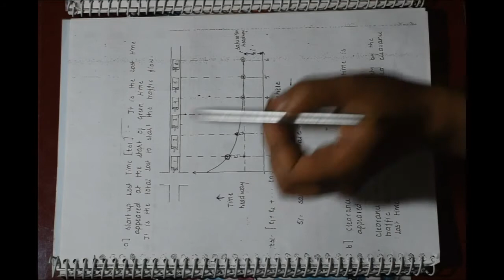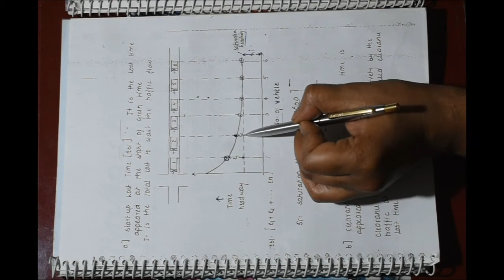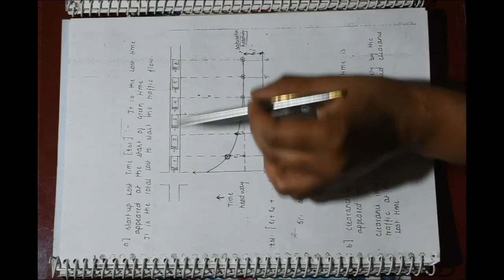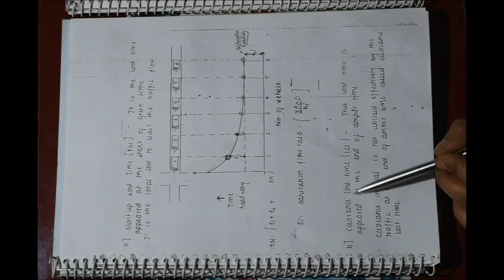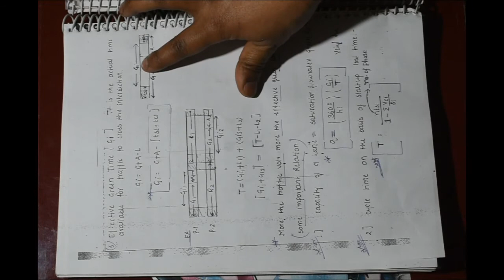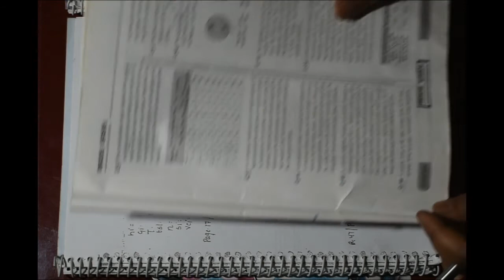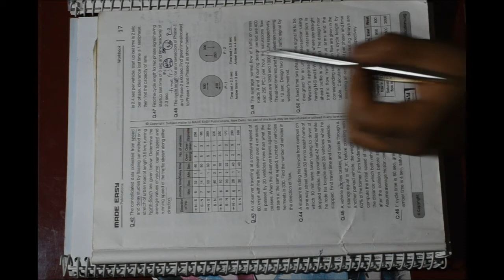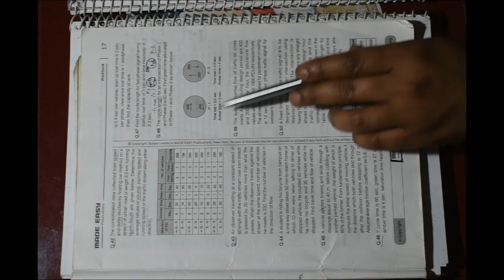Highway Engineering Traffic Engineering Part 16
Highway Engineering
Traffic Engineering Part 16